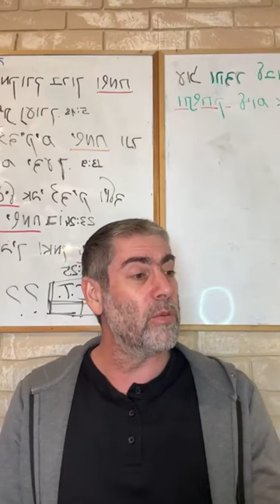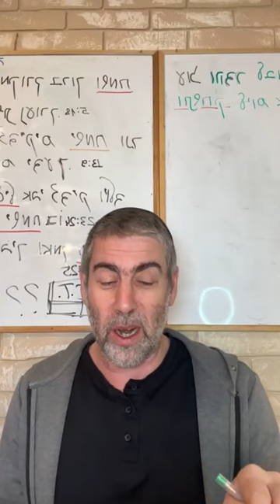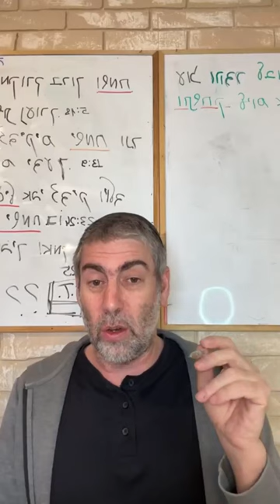✡️ Ицхак Пинтосевич: Благодари за отсутствующее. Ценить успехи прошлого. О благодарности. Урок 43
Благодарность Вс-вышнему - то, благодаря чему исправляется жизнь человека и уходят все проблемы.
Смысл изучения Торы и в том числе техник развития благодарности Вс-вышнему - для служения Ему и единения с Ним. Немного о различных типах служения.
Как пробуждается любовь? Благодарность ведет к любви - и в отношениях с Вс-вышним, и между супругами. Что происходит, если люди перестают любить и благодарить Вс-вышнего?
Что выражает благодарение, исходящее от человека, и что можно определить по уровню благодарения?
Важный аспект правильной молитвы. Узнаем парадоксальное знание.
Благодарность за хорошее и за то, что есть - очевидна. Какой более высокий уровень благодарности человек должен развивать в себе?
Пример с несколькими людьми, каждый из которых хочет быть здоровым, но понимает это по-своему. Три уровня и их параллель с уровнями благодарности.
Как можно благодарить за то, чего нет? Благодарность открывает врата и приводит чудеса.
История о женщине, которая долго не могла забеременеть. Какое средство для достижения желанной цели ей посоветовал рав Аруш? Принцип "мера за меру".
Чем путь благодарения в корне отличается от всего прочего? Устраняем нытье и отчаяние.
Каковы отличительные качества праведника? Еще раз об основе веры.
Изучение книги рава Зелига Плискина "Thank You". Благодарность за пользу, полученную в прошлом - в школе, университете, на прежних местах работы.
Встреча рава с человеком, которого уволили после 15 лет работы на одном месте. На какую мысль его направил раввин?
Как действует злословие о ком-то на окружающих, которые слышат от человека эти дурные слова? А как в такой же ситуации действует на других благодарность и признательность?
Благодарность дает хорошее состояние и множество других преимуществ - состояние близости к Вс-вышнему, эмоциональную и физическую гармонию.